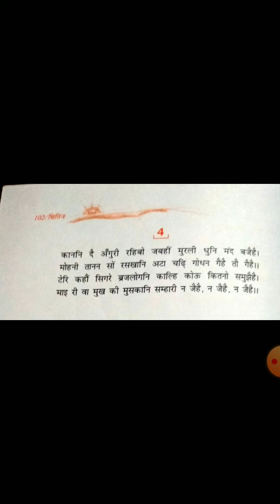08-09-2020 Class 9th Hindi reader Ch 11 part 5